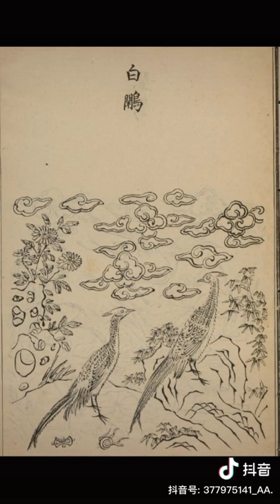補子圖案文官花樣